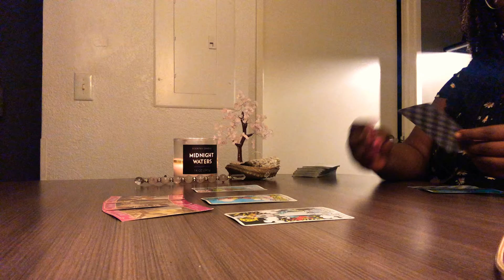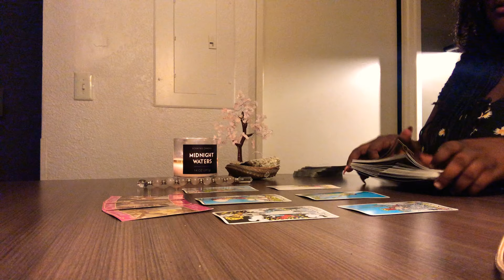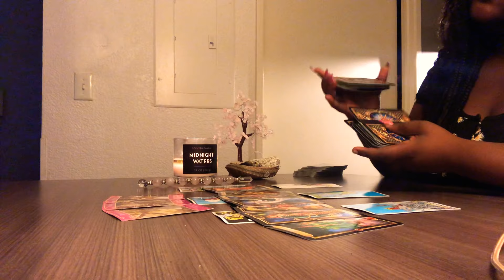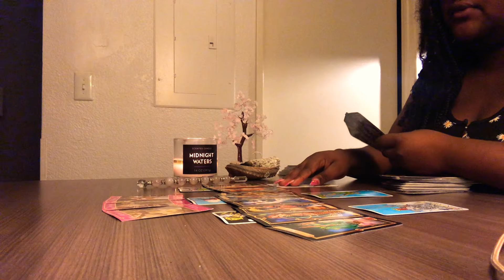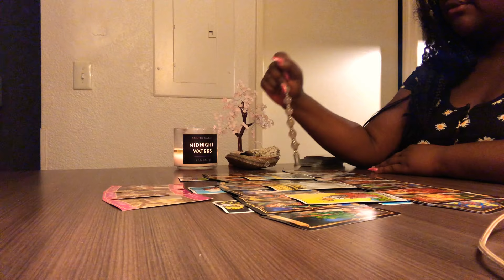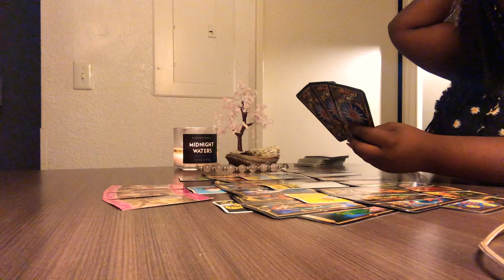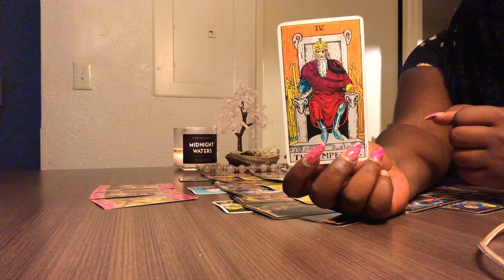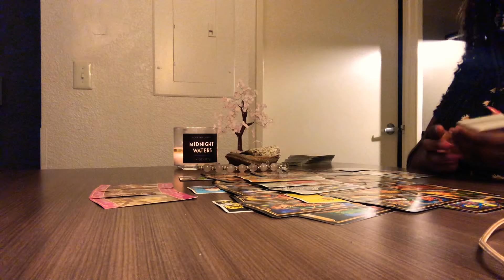Virgo ♍️ They want to open you up Virgo ❤️